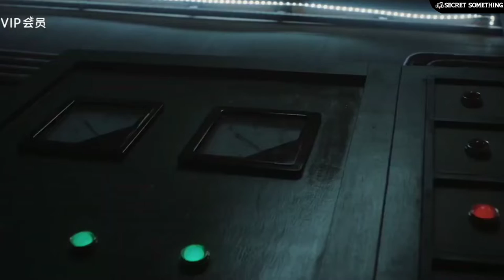New Movie 2021 | Snake Fall Of City Official Trailer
details | Snake ： Fall of a City
The horror of desert anaconda strikes again! ... It turns out that Liang Zi Jing is trying to search for her father who went missing in the desert. That very night, they are attacked by a mysterious creature. This mysterious creature seems to be related to the disappearance of her father.December 22, 2020
That night a giant snake attacks the camp, leaving the two of them among the few survivors. They end up at the same factory we saw at the beginning of the film. Xiong Kun (Ma Wenliang) who financed the team we saw at the start and his entourage have also arrived. Which is good because the snakes are hungry.

Directors Yan Leyang (Detective Dee and the City of Mists) and Xuanzai co-wrote Snake: Fall of a City and they did an equally bad job of both. Even by the rather low standards of Chinese monster movies, this is a mess. The film starts with people reaching the factory by camel, but Xiong Kun, who is wearing a fur coat in the middle of a desert, and his caravan of SUVs can apparently drive there without getting dirty.

That does somewhat make sense though. When we first see the factory in an effects shot it looks like it is in the middle of the desert. When everyone is standing around outside of it, it’s obviously on some scrubland in an industrial zone with a desert badly green-screened in behind them.